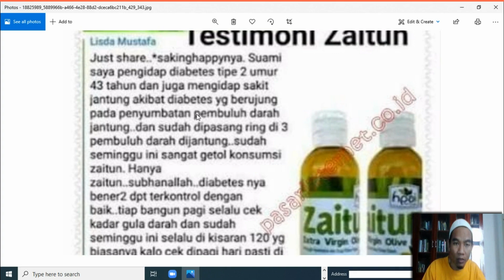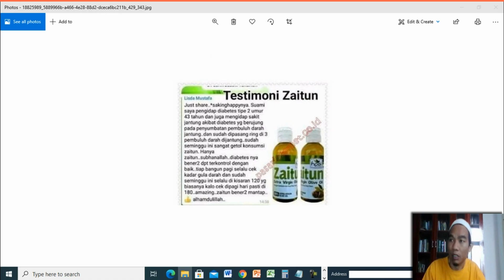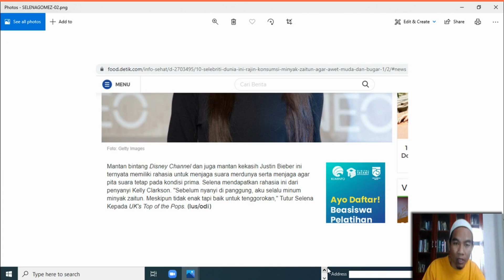Jual Minyak Zaitun Murni Murah di Kota Blangpidie Order 081282707458